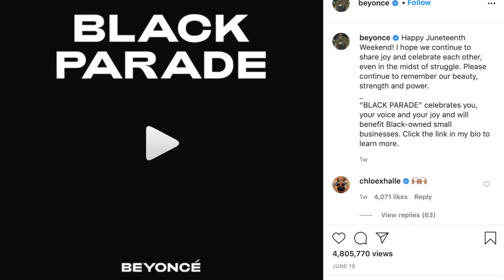Kayla Nicole- Think About Me (OFFICIAL MUSIC VIDEO) ft. Yk Osiris *REACTION*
Check out my reaction to Kayla Nicole's music video for, "Think About Me" featuring YK Osiris.